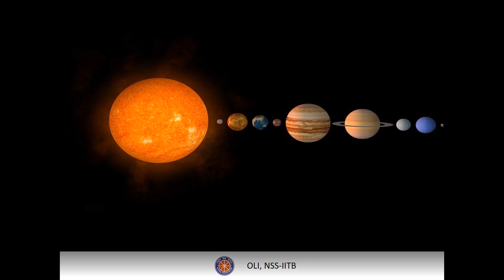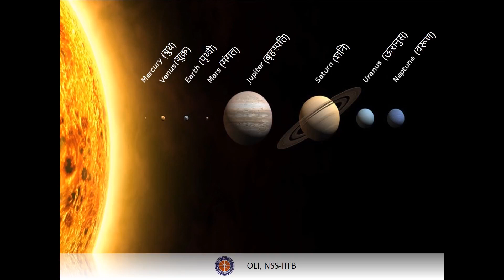ब्रम्हांड से जुड़े कुछ दिलचस्प तथ्य (Interesting Facts About The Universe) - Edutainment - Hindi